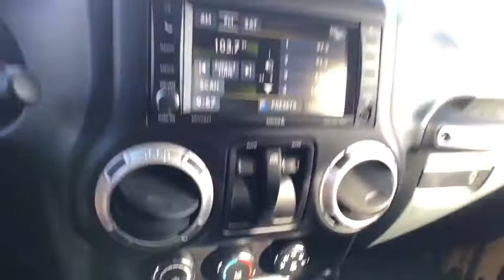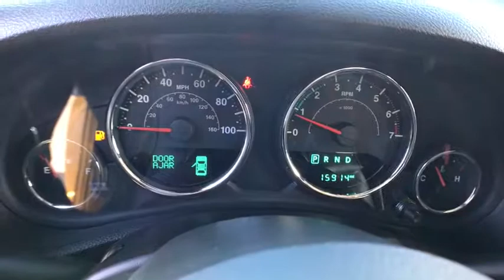2015 JEEP WRANGLER Reno, Carson City, Northern Nevada, Sacramento, Elko, NV FL603954C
2015 JEEP WRANGLER
2015 JEEP WRANGLER 4WD 2DR - Stock#: FL603954C - VIN#: 1C4AJWBG7FL603954

CARFAX 1-Owner, GREAT MILES 15,432! JUST REPRICED FROM $32,980, PRICED TO MOVE $200 below Kelley Blue Book! Nav System, Heated Seats, Hitch, Running Boards, 4x4, Aluminum Wheels, RADIO: UCONNECT 430N CD/DVD/MP3/HDD/N... READ MORE!br /br /KEY FEATURES INCLUDEbr /4x4, Running Boards, Aluminum Wheels Privacy Glass, Keyless Entry, Steering Wheel Controls, Rollover Protection System, Electronic Stability Control. br /br /OPTION PACKAGESbr /TRANSMISSION: 5-SPEED AUTOMATIC (W5A580) Hill Descent Control, Tip Start, RADIO: UCONNECT 430N CD/DVD/MP3/HDD/NAV SIRIUSXM Travel Link, 6.5 Touch Screen Display, GPS Navigation, 40GB Hard Drive w/28GB Available, Remote USB Port, BLACK 3-PIECE HARD TOP If ordering without AEM (Dual Top Group), the black soft top will not be included, Rear Window Defroster, Delete Sunrider Soft Top, Freedom Panel Storage Bag, Rear Window Wiper/Washer, CONNECTIVITY GROUP Vehicle Information Center, Tire Pressure Monitoring Display, TRAILER TOW GROUP Class II Receiver Hitch, Trailer Tow w/4-Pin Connector Wiring, HEATED FRONT SEATS, ENGINE: 3.6L V6 24V VVT (STD). br /br /EXPERTS CONCLUDEbr /KBB.com explains There's generous ground clearance, minimal overhangs, and that distinctive Jeep look, of course. Being equipped with 4-wheel drive, the Wrangler is nearly unstoppable off road.. br /br /EXCELLENT VALUEbr /Reduced from $32,980. This Wrangler is priced $200 below Kelley Blue Book. br /br /PURCHASE WITH CONFIDENCEbr /CARFAX 1-Owner br /br /VISIT US TODAYbr /At Lithia Chrysler Jeep of Reno our first and foremost goal is to make your car-buying and ownership experience better than any other you've had near Carson City, Auburn CA, Sparks and beyond. And prepare to have your expectations exceeded. br /br /Price does not include $449 Dealer Doc fee, taxes, and license fees. Price contains all applicable dealer incentives and non-limited factory rebates. You may qualify for additional rebates; see dealer for details.br / Some of our Pre-Owned vehicles may be subject to unrepaired safety recalls. Check for a vehicle's unrepaired recalls by VIN at